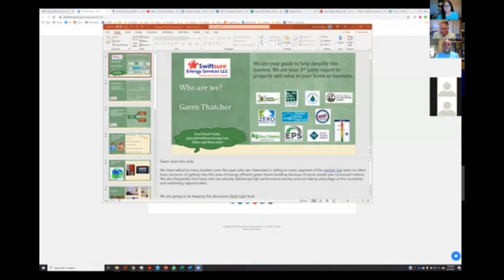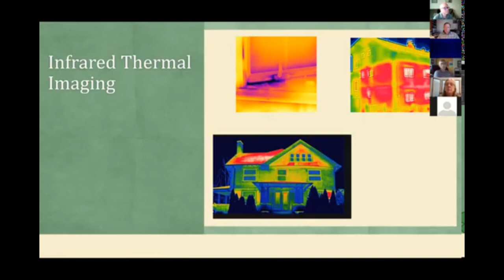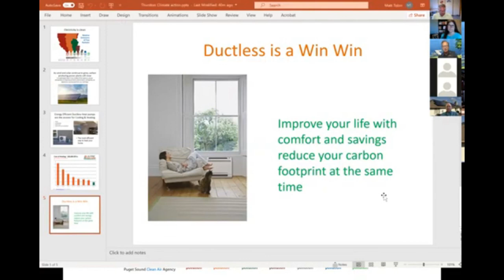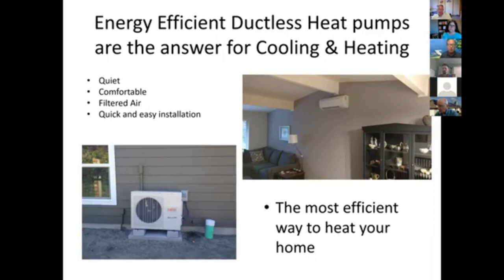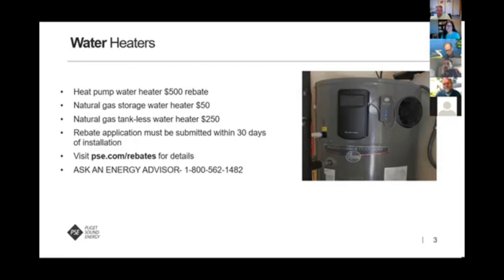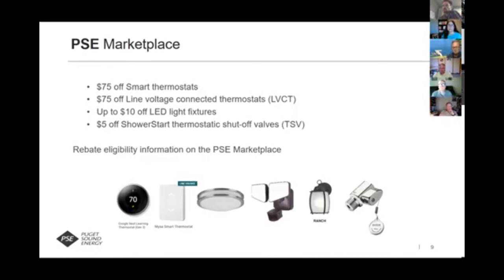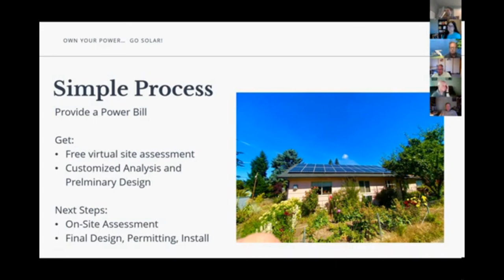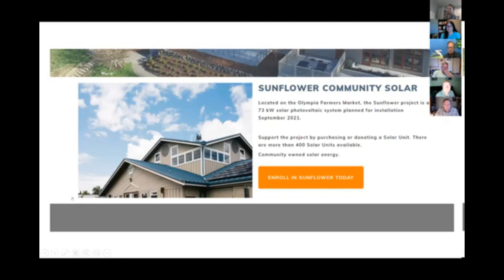Energy Efficiency 101 For Your Home: Making a Climate Difference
This video talks about how to figure out what you can do in your home to reduce your use of energy, electric bills and help the climate at the same time! A panel of 4 experts discuss energy audits, heat pumps, small inexpensive changes, and transitioning to solar.